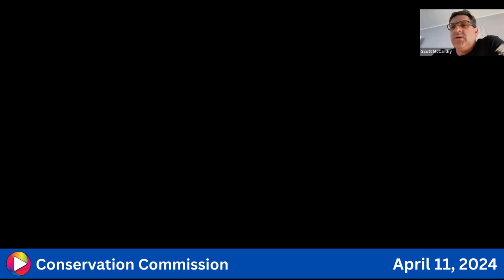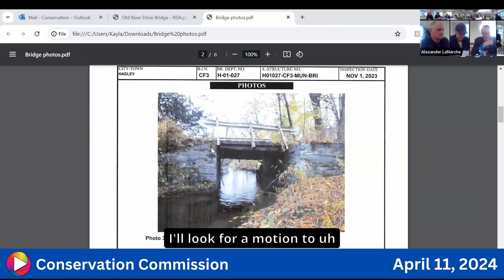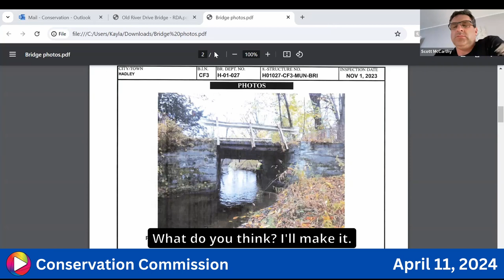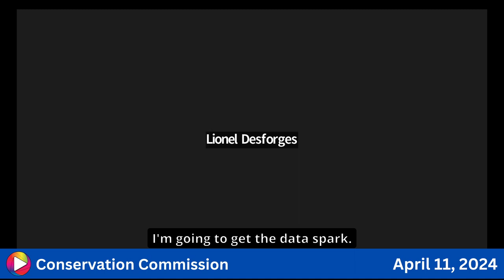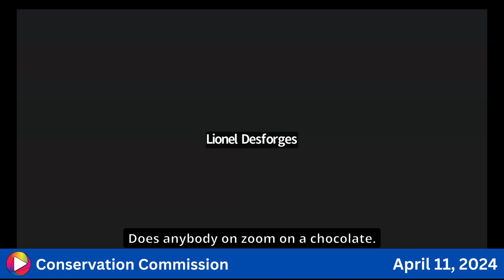Conservation Commission: 4-11-24